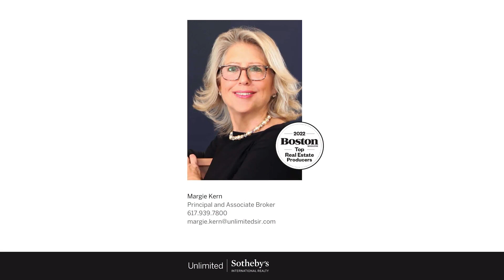63 Oakland Avenue - Newton